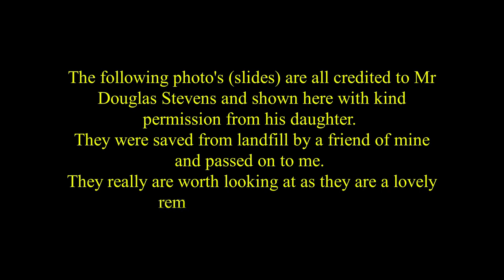More old pictures from slides of Andover. Credit Douglas Stevens. Part Five.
Another video made of from slides taken by Douglas Stevens and shown here with the kind permission from his daughter. There's some lovely old photos here to see. Hopefully you'll remember some of the places.